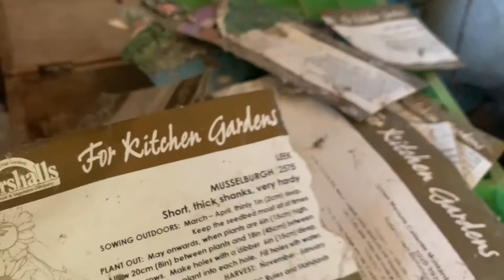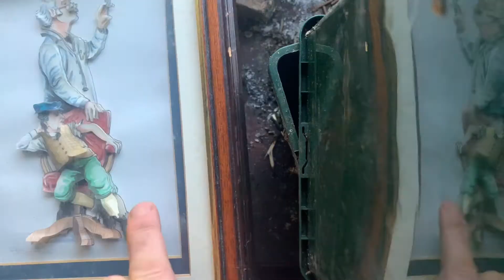In The Shed - Episode 64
The sixty fourth episode of "In The Shed" highlights a rabbet and a romanogee.